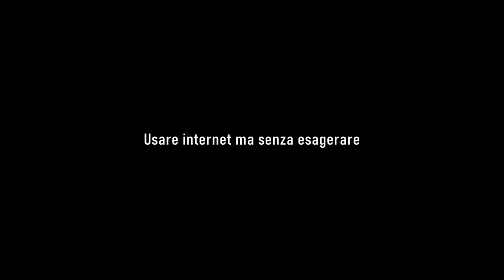DIPENDENZA DA INTERNET